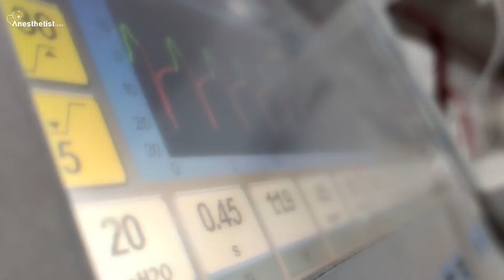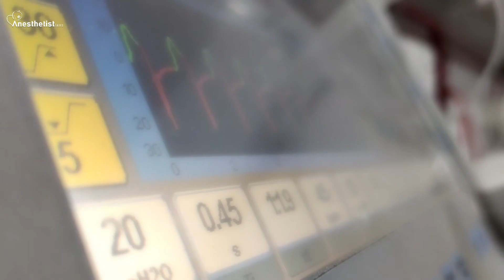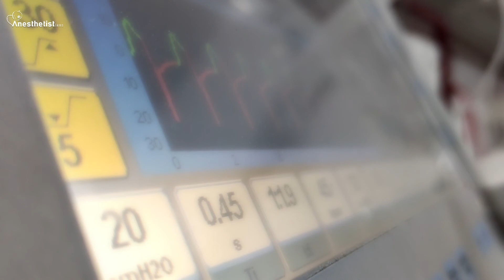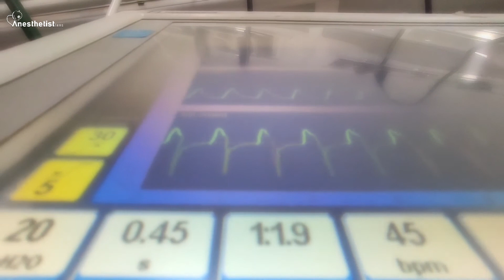الإجابة على اسئلة تخديرية + نصائح للطلاب .....جزء 2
شكرا جزيلا على وقتك 😘♥️♥️
هذا الفيديو يتحدث عن بعض النصائح لتعلم التهوية الالية وكيفية سحب المفرزات ونصائح طبية لطلاب التخدير

ويمكنكم متابعة الفيديو لمعرفة التفاصيل الكاملة .
شكرا الك اذا استفدت باي مقطع من مقاطعي 🥰🥰🥰🥰🥰🥰🥰

قثطرة مركزية
 قثطرة
تخدير انعاش
معن بكور
تخدير وعناية
تخدير عناية
وريد مركزي
 قثاطر
تمريض
فتح وريد
اوردة محيطية
جراحة عظمية
استئصال ورم
تخطيط القلب الكهربائي
ECG
心電圖
Electrocardiogram
استئصال ثدي
تنظير ركبة
كيف اتعلم تخطيط القلب
تخطيط القلب
Ecg
تخطيط رسم القلب
تنظير رحم
تنظير عين
ضغط الدم
ضغط الدم الشرياني
قياس ضغط الدم
جراحة قلبية
تخدير مرضى السكري
تخدير مرضى القلبية
ماء العين البيضاء
قثطرة وريدية
قثطرة واسعة اللمعة
فتح وريد
ابرة الظهر إبرة الظهر
بنس ماجيل
انعاش قلبي رئوي
انعاش وتخدير
كل يوم معلومة طبية
طبيات
حقن سمنت
ملاط عظمي
الملاط العظمي
Sment
جراحة عصبية
جراحة العمود الفقري
المناظير الفيديوية
مناظير الحنجرة
تنظير الحنجرة
عملي التخدير
طب بشري
دراسة التخدير في سوريا
دراسة التخدير
ممرضون
تمريض
Combi tube
King tube
GUM ELASTIC BOUGIE
معدات تدبير الطريق الهوائي
البوجي
بوجي
الصادم الكهربائي
الصدم الكهربائي
محاضرة عن الصدم
محاضرة عن الصادم الكهربائي
نقل الدم
كيس الدم

Dc skock
External Defibrillation
AnaesthesiaPerfect
oddlysatisfying Anaesthesia Anestezi OperatingRoom
Anestesia
medstudent
resident
SRNA
nurse
nursesofinstagram doctorsofinstagram nurseanesthesiologist
medschool
Anesthesialife
ORLife
CRNA
Corona
Covid-19
Anesthesiologist
Anesthesia
Anesthesiology
medicine
healthcare
nurseanesthetist
SRNAlife
Organization
анестезия
Anästhesie
anestesista
anesthesiatech
intubation
icu
cvc
كيتامين
ثيوبنتون الصوديوم
تخدير عام
أدوية التخدير
ادوية التخدير
نازدونال
بنتونال الصوديوم
ثيوبنتال
ادوية
ادوية التخدير
أدوية الاعصاب
منومات التخدير
منوم
منومات
كوليكيوم
كوليكيوم التخدير
تدبير الطريق الهوائي
معدات التخدير
غرفة العمليات
غرف العمليات
تخدير وانعاش
عناية وعمليات
عناية مركزة للاطفال
تطبيق طبي
اكثر من 50الف سؤال طبي
General anesthesia
全身麻醉
تخديريون
تخدير وعناية مركزة
طلاب التخدير
طلاب تخدير
ضغط الدم
تقييم الجهاز القلبي
التقييم السريري
طب التخدير والتقييم الطبي
الضغط الدموي
كيف اقيس ضغط دم مريضي
قياس ضغط الدم
ضغط الدم الشرياني
اللهم تقبل عملنا في سبيلك واجعله خالصا لوجهك الكريم